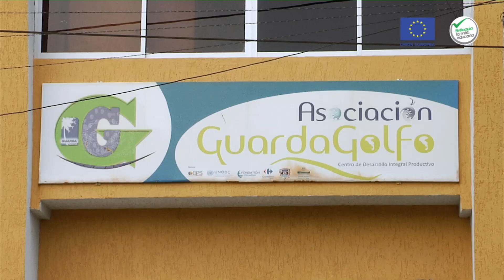GuardaGolfo en Necoclí, pesca y sabores del mar.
La asociatividad es un valor comunitario que está rescatando la gobernación de Antioquia y la Unión Europea. Guardagolfo es ejemplo de asociatividad para mejorar las productividad y las condiciones de vida de los pescadores.

La humildad se convierte en un gran valor cuando las personas se unen para conseguir un objetivo común. Así trabaja Guardagolfo, reconociendo con humildad las potencialidades y desventajas que cada persona tiene.

El fortalecimiento empresarial que está brindando la Gobernación de Antioquia y la Unión Europea, permitirá a Guardagolfo mejorar su productividad pesquera y asumir nuevos retos con otros productos que suplan la caída dramática de la pesca.

 El restaurante de Guardagolfo es el eslabón que genera valor a la asociación. Las delicias del mar cautivan a los visitantes de Necoclí con el amor que las cocinan. .El objetivo está claro, crecer a Guardagolfo con el potencial de su propia gente.

Necoclí con GUARDAGOLFO es un TERRITORIO EDUCADO Y EMPRENDEDOR.